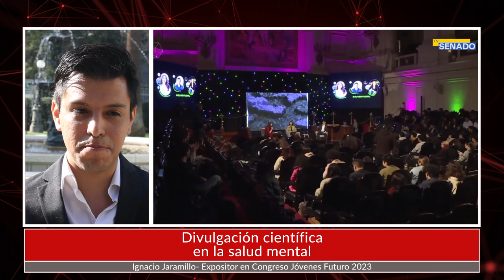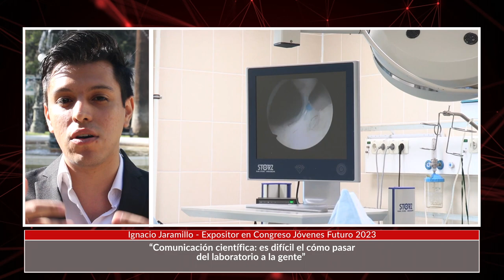Ignacio Jaramillo y la divulgación científica en la salud mental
El presidente de la Asociación Estudiantil de Neurociencia y Neurotecnología fue uno de los expositores en el Congreso Jóvenes Futuro 2023. En esta primera parte de la entrevista se refirió a la importancia de la divulgación científica, entre otros temas.

Más detalles en la nota publicada por el Programa Asia Pacífico de la BCN